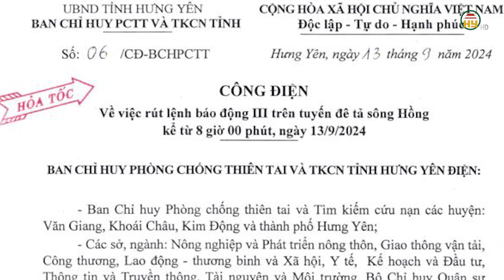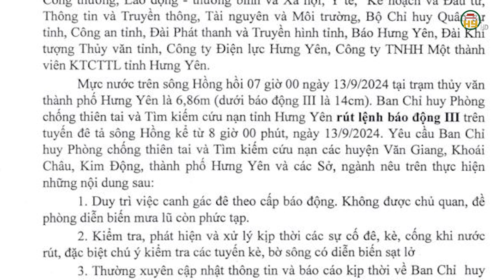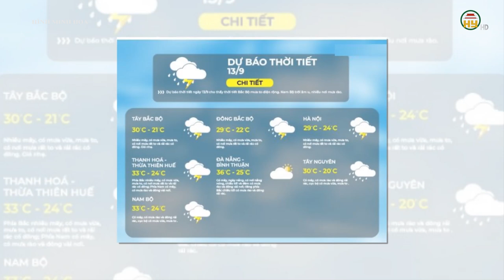Hưng Yên rút lệnh báo động 3 trên sông Hồng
Hưng Yên TV | Hưng Yên rút lệnh báo động 3 trên sông Hồng

Tiktok: Truyền hình Hưng Yên
Facebook: Đài Phát thanh và Truyền hình Hưng Yên
Zalo: Đài PTTH Hưng Yên